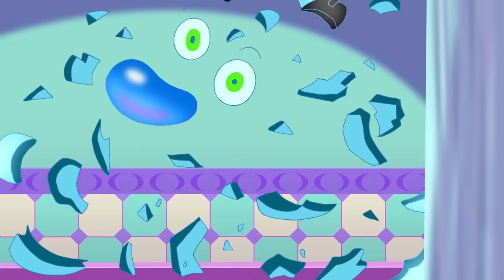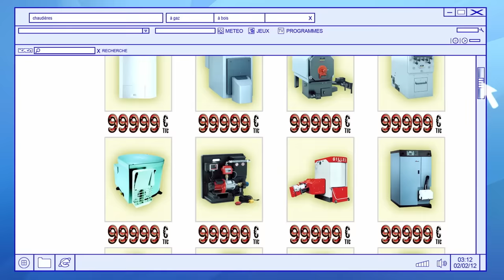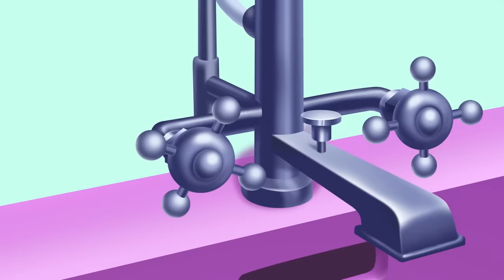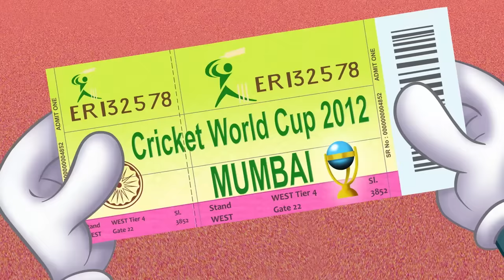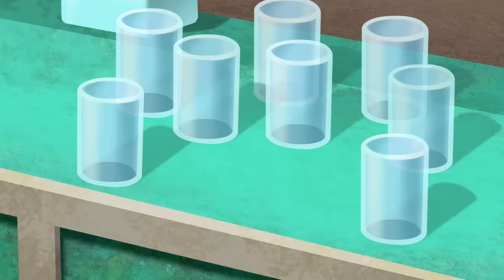Oggy and the Cockroaches ❄️ FROZEN OGGY ❄️ Cartoon Compilation for Kids